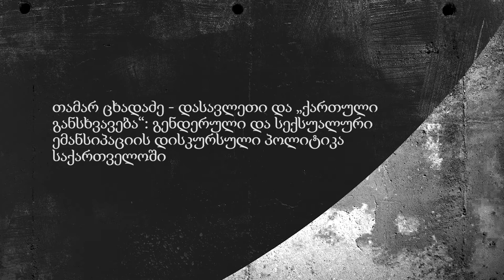emc-ის ფორუმი: თამარ ცხადაძე - გენდერული და სექსუალური ემანსიპაციის დისკურსული პოლიტიკა საქართველოში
თამარ ცხადაძის მოხსენება - "დასავლეთი და ქართული განსხვავება“: გენდერული და სექსუალური ემანსიპაციის დისკურსული პოლიტიკა საქართველოში

ადამიანის უფლებების სწავლებისა და მონიგორინგის ცენტრის (EMC) ფორუმი "ჩაგვრის სოციალური და პოლიტიკური ასპექტები: თეორია და პრაქტიკა" გაიმართა პროექტის “მარგინალიზებული ჯგუფების უფლებების დაცვის მხარდაჭერა სამოქალაქო განათლებისა და საჯარო დისკუსიების წახალისების გზით“ ფარგლებში, რომელიც ხორციელდება კანადის საელჩოს ადგილობრივი ინიციატივების ფონდის მხარდაჭერით და „სოციალური და კულტურის კვლევების ინსტიტუტის" თანაორგანიზატორობით

The forum was organized within the scope of the project Supporting the Protection of the Rights of Marginalized Groups through Civic Education and Public Discussion, ongoing with the support of the Canada Fund for Local Initiatives (CFLI) and in cooperation with the Institute for Social and Cultural Studies.

The Government of Canada provides funding for this project.